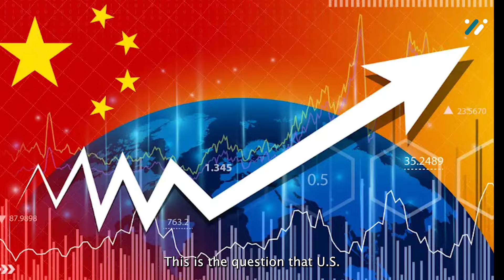Yellen Warns On Chinese Factory ‘Overcapacity’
In this video, we thoroughly examine Janet Yellen's warning regarding Chinese factory "overcapacity" and its implications. Yellen, the US Treasury Secretary, raises concerns about China's industrial expansion and its impact on global markets. Join us as we analyze the significance of this issue and its potential effects on international trade relations.